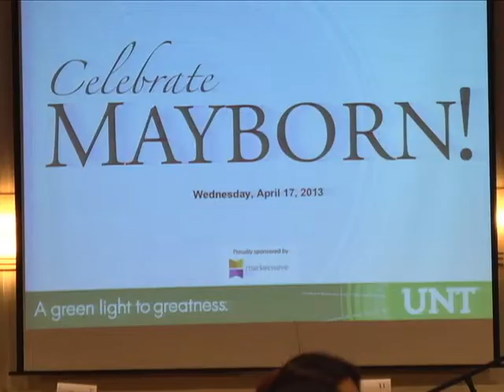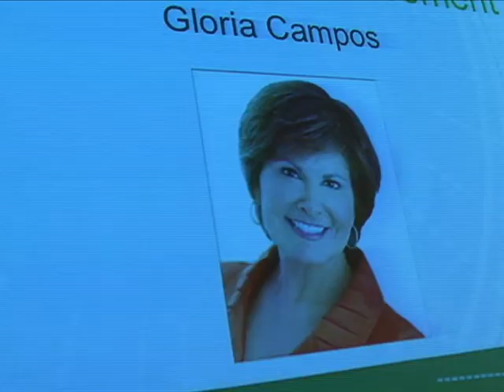UNT - Celebrate Mayborn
An event made to network/interact with journalism professionals and colleagues, and of course receive awards (scholarships included). A fun event, a night to Celebrate Mayborn.